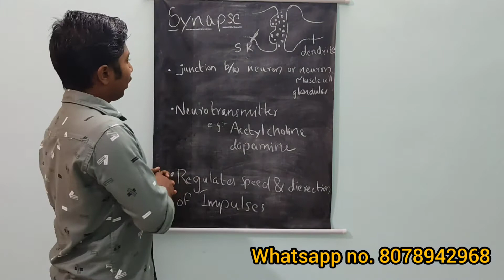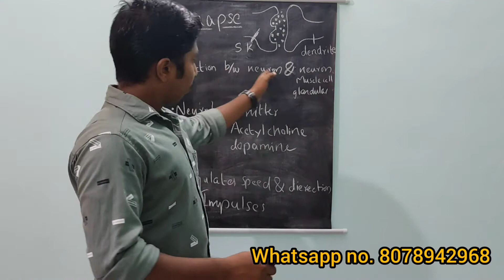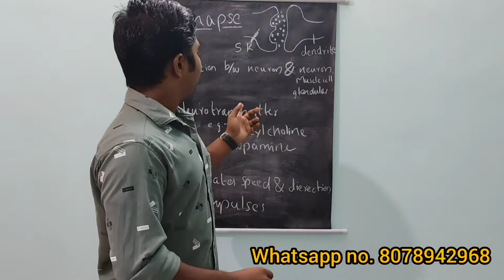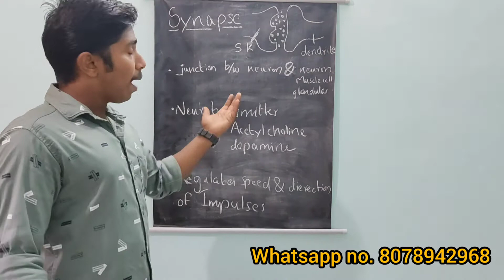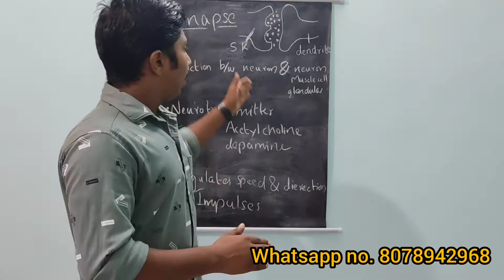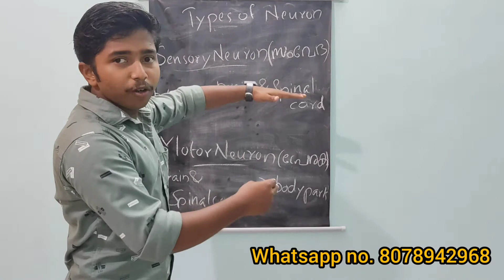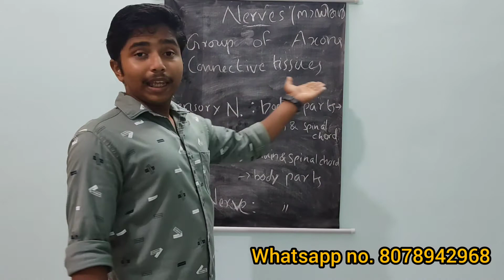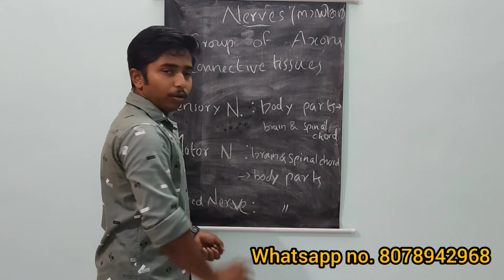Class 10 Biology | Chapter 1 Sensation & Response |part 3 Synapse, Nerve cell | in മലയാളം |SSLC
Biology

Sensation & Response part 3

# Synapse
   Junction b/w a neuron and a neuron or a neuron and a muscle cell or a neuron and a Glandular cell

# Neurotransmitter
    When electric impulses from the axon reach the synaptic knob,
certain chemical substances are secreted from there to the synaptic cleft. These chemical
substances are called neurotransmitters.

# Types of Neuron
    On the basis of the direction of impulse, neurons can be classified into sensory
neurons and motor neurons.

Sensory Neuron : carry impulses to the brain and spinal
cord.

Motor Neuron : carry impulses from the brain and spinal cord to various parts of the body

# Nerves ( നാഡികൾ )
     nerves are group of axons or
n
erve fibres. They are covered by connective
tissue

Sensory nerve : carries impulses from various parts of the body
to the brain and the spinal cord.

Motor Nerve : carries impulses from brain and spinal cord to
various parts of the body

Mixed Nerve : carries impulses to and from the brain and
spinal cord.

കൂട്ടുകാരെ,  വീഡിയോയുടെ ലാസ്റ്റ് mixed neuron പറഞ്ഞപ്പോൾ motor neuron എന്നായിട്ടുണ്ട്
ക്ഷമിക്കുക 😇